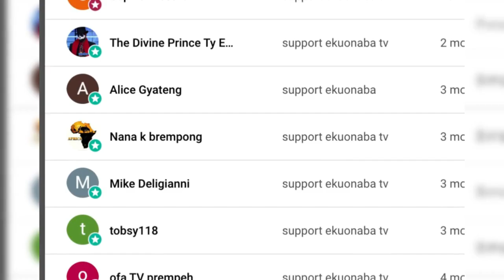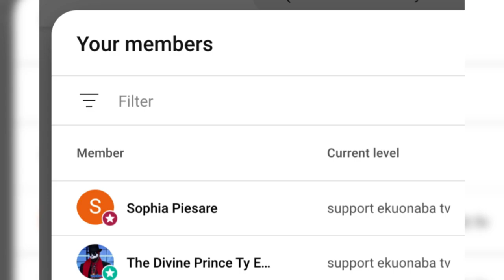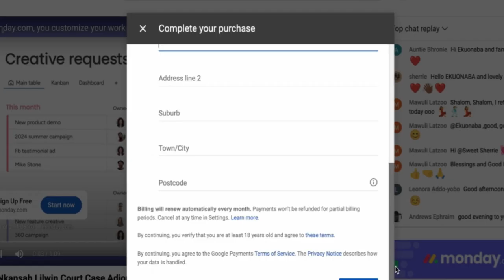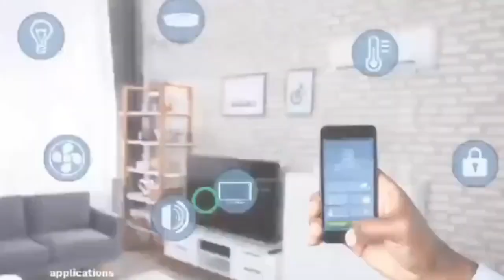buy how possible !!! Sompa FM Sugar Mummy dr0ps